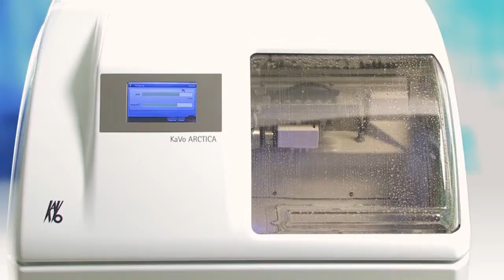Design & Motion Corporate Dental Equipment Branding Video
Corporate dental equipment branding video created for a local agency in Charlotte. All post production, editing, and partial principle photography done by Aaron Sheffield.